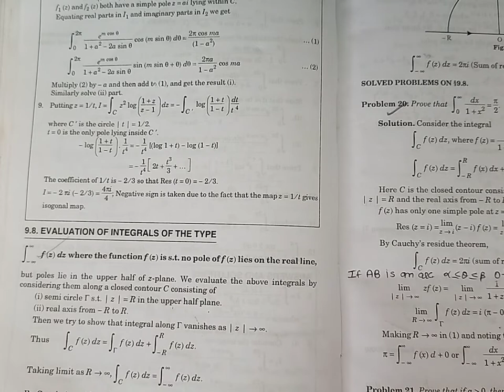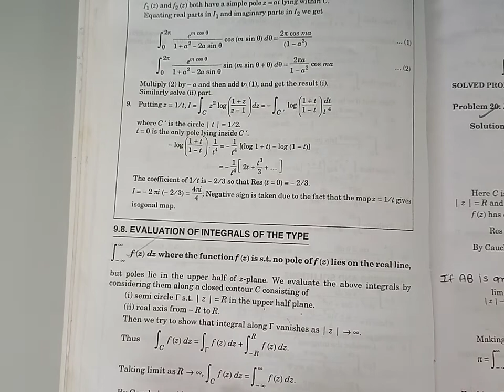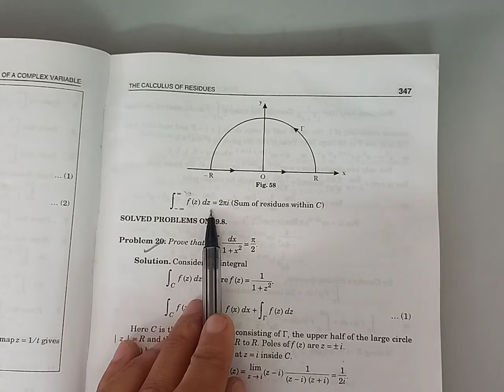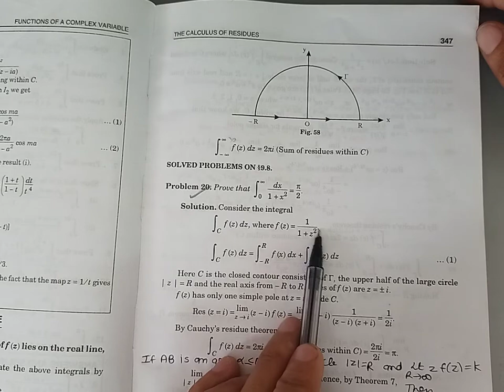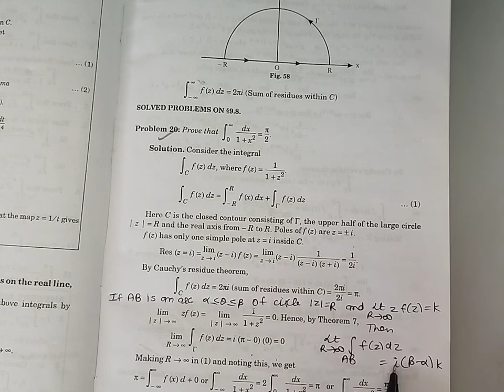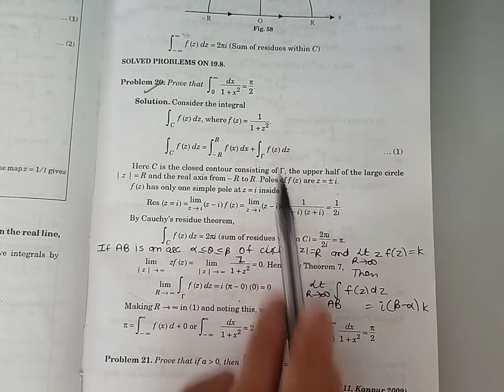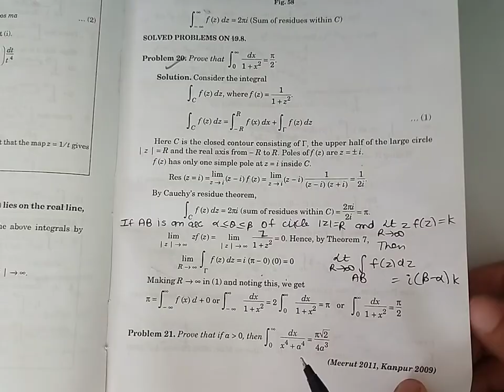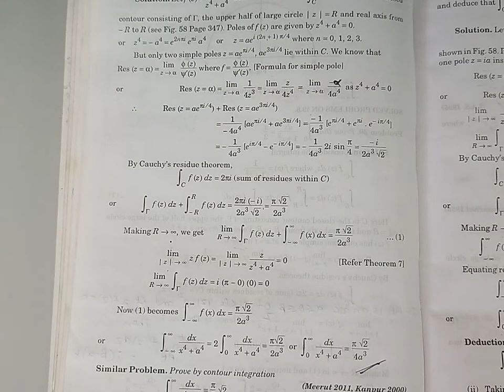Evaluation of integrals